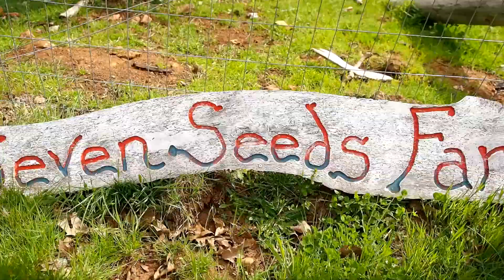OSFF 1370 30 sec B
A 30 second campaign ad for Yes on Measure 17-58, featuring our local community hero Don Tipping from Seven Seeds Farm and Siskiyou Seeds

Thank you so much Antonio Melendez for all your work on these!